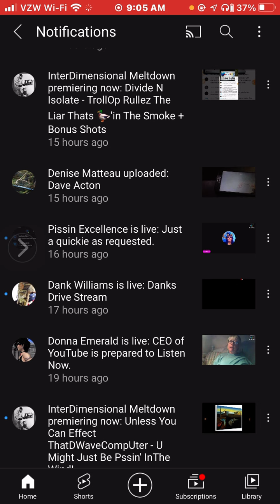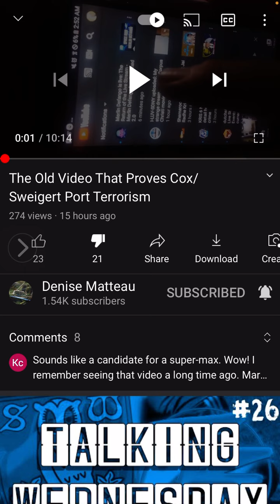More evidence of Denise’s hate crimes against veterans. Slander, defamation and false narrative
I guess when her first narrative didn’t work with your title she had to double down on her Slander and defamation and hate crime because it is a hate crime to attack a veteran and make them a target like she has. She doesn’t understand it will be an enhanced charge for what she’s done to these two men. Good luck Denise you’re gonna need it